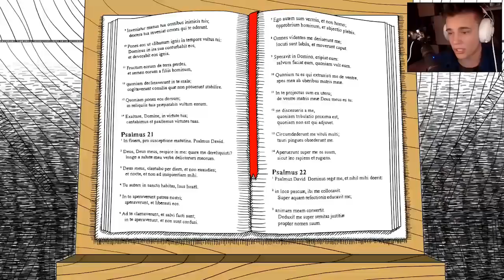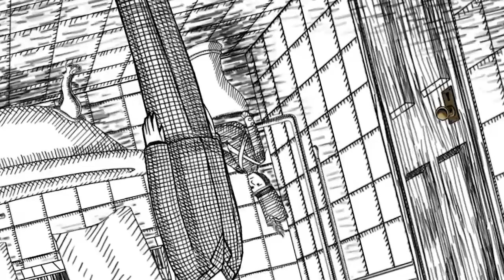Z siostrą!? - Neverending Nightmare #1 [Let's Play PL]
FIDEL CASTRO DO MÓJ DZIADEK!? KROJĘ POMIDORY SIEKIERĄ? WHAT!?
✪ DOBIJEMY 2000 LIKE!? ✪
►  - tu zadaj pytanie
► Skype: Disowskyy - Tu dowiesz się pierwszy!